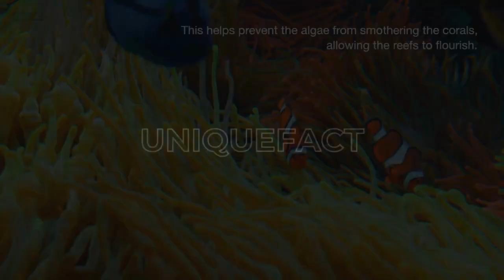9 Fascinating Facts About Blue Tang Fish!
Dive into the captivating world of the blue tang fish with these 9 intriguing facts! From their iconic appearance in Finding Nemo to their important role in coral reef ecosystems, the blue tang fish (Paracanthurus hepatus) has a lot more to offer than meets the eye. Learn about their unique colors, social behavior, and defensive mechanisms that make them both fascinating and vital to our oceans.